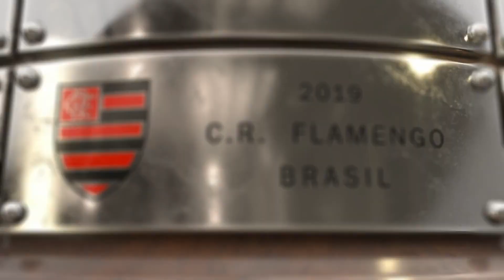Palmeiras x Flamengo - Chamada SBT - Libertadores FINAL